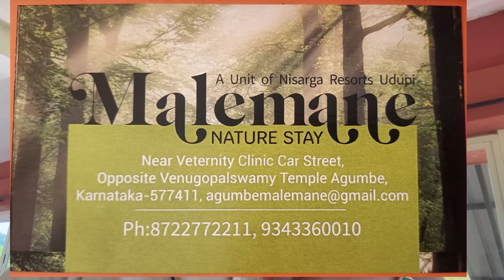Experience the THRILL of Agumbe Ghat!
Experience the thrill of Agumbe Ghat in this exciting video! Explore the beauty and adventure of Agumbe Ghat like never before.